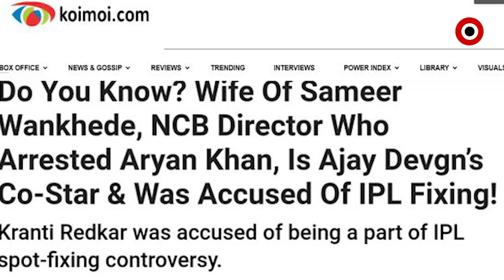କାହିଁକି ପ୍ରତିଦିନ ୱାନଖାଡେଙ୍କ ବିରୁଦ୍ଧରେ ଆସୁଛି ଅଭିଯୋଗ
ବଲିଉଡ ଡ୍ରଗ୍ସ ମାମଲାରେ ଜାଂଚ କରୁଥିବା ଏନସିବି ଅଧିକାରୀ ସମୀର ୱାନଖାଡେଙ୍କ ବିରୁଦ୍ଧରେ କାହିଁକି ପଡିଛନ୍ତି ମହାରାଷ୍ଚ୍ରର ମନ୍ତ୍ରୀ ନୱାବ ମଲିକ ? କାହିଁକି ପ୍ରତିଦିନ ୱାନଖାଡେଙ୍କ ବିରୁଦ୍ଧରେ ଆଣୁଛନ୍ତି ଗୋଟିଏ ପରେ ଗୋଟିଏ ଅଭିଯୋଗ ? ମନ୍ତ୍ରୀ ଭାବରେ ତାଙ୍କ ବିଭାଗର କାମ ଦାମ ଛାଡି କାହିଁକି ଦିନ ରାତି ଏକ କରି ଲାଗିଛନ୍ତି ୱାନଖାଡେଙ୍କ ବିରୁଦ୍ଧରେ ?